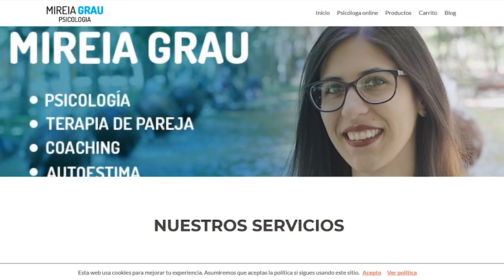ME CASÉ: Empieza una nueva etapa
¿Qué implica el matrimonio?

Compromiso, fidelidad, entrega, sacrificio, amor, apoyo y respeto mútuo, sinceridad, empatía... y todos los grandes valores que se necesitan para el nacimiento y desarrollo de una FAMILIA fuerte y estable.

¡Sí, quiero!

¿ME APOYAS ECONÓMICAMENTE?

Para transferencias directas: ES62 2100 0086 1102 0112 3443